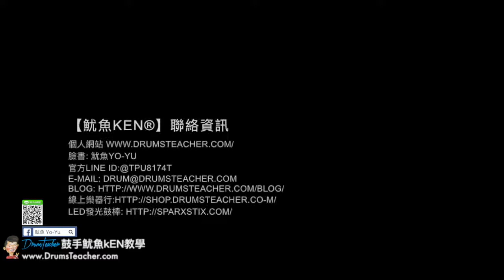【爵士鼓手魷魚kEN®】2017-12 🎵演出😀 ( 甲我跳舞好否 by 主唱 蔣本安 怪頭 Joe；飛魚音樂餐廳-大飛魚樂團 ) Drum cover